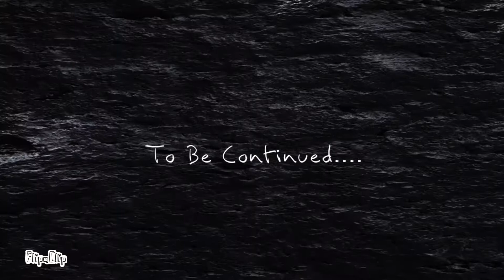Stick fight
Toyoyoyyooyoyoyyoyoyooyoy